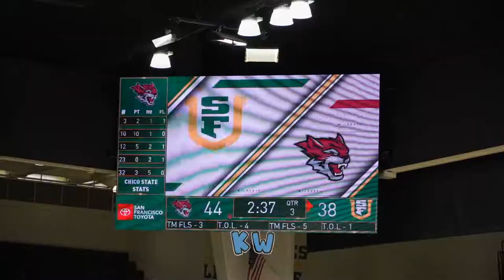D2 TEAM NOT PHASED BY D1 PLAYERS Chico State vs U of San Francisco -Charity Gallegos, Ioanna Krimili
SAN FRANCISCO—For all but a handful of seconds, Saturday's Chico State-University of San Francisco women's basketball exhibition game had all the earmarks of featuring a David versus Goliath ending. An afternoon of spirted play had the young and outsized Wildcats backing the Division I Dons to the brink of defeat, boasting an eight-point lead with less than three minutes to play. But USF was able to dash the 'Cats' upset bid by knotting the game in regulation, then outscoring Chico State 14-4 in overtime to pull out an 81-71 win at War Memorial Gymnasium at the Sobrato Center...